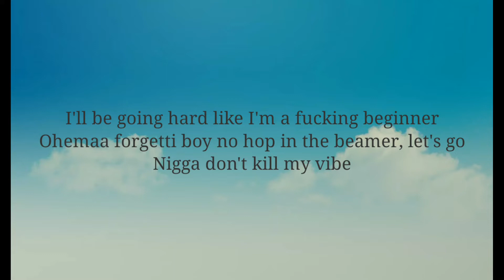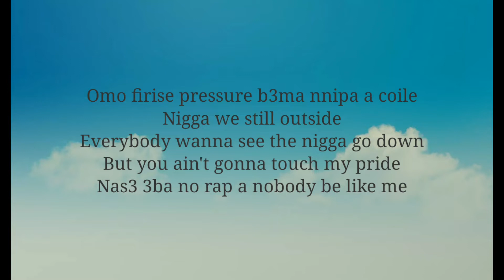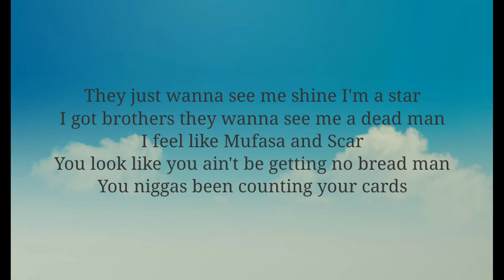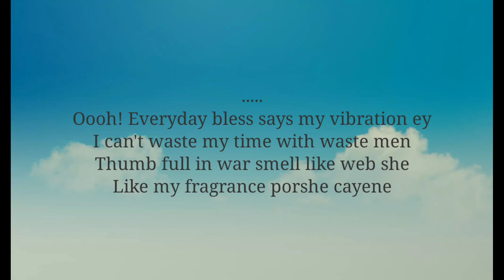Sarkodie FT Vic Mensa - Vibration[lyrics video]Sarkodie Vic Mensa Vibration No Pressure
Sarkodie FT Vic Mensa - Vibration
No Pressure